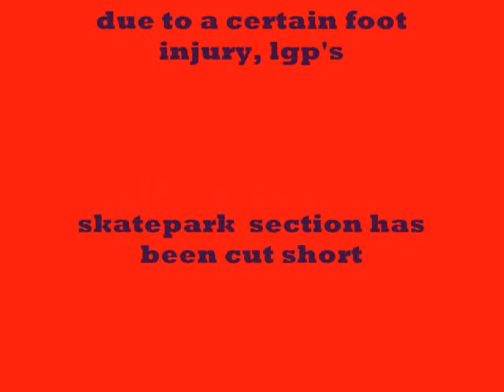YW LGP Section